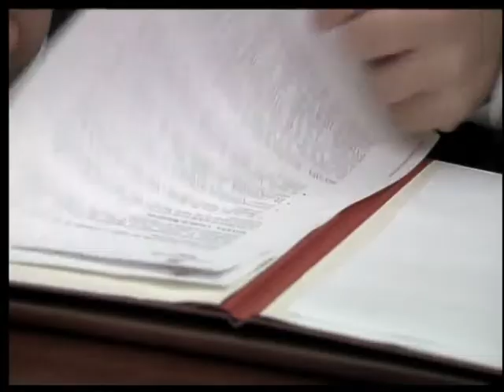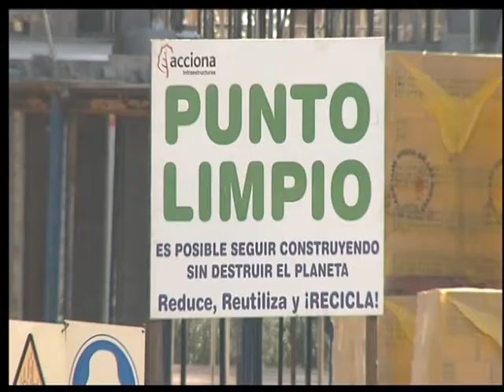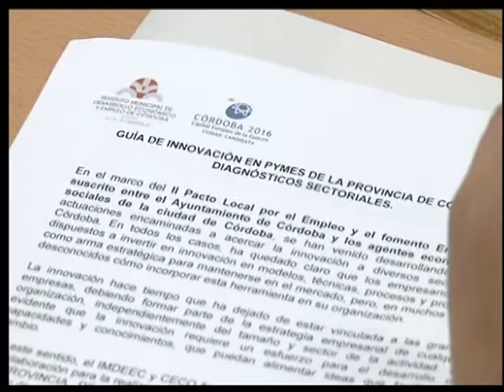PTV NOTICIAS - 15 - SEPTIEMBRE - 2011